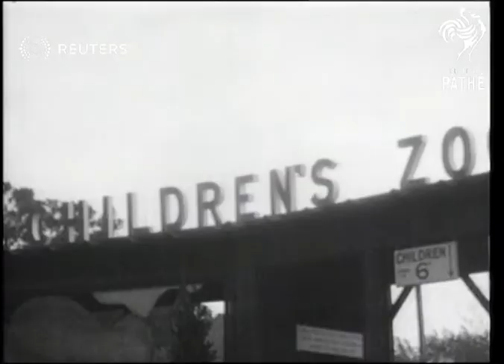Children's Zoo opens in London (1938)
Young Teddy Kennedy cuts the tape at the opening of the Children's Zoo in London

Full Description:

SLATE INFORMATION: Opening of the Zoo for Children

ENGLAND: London: Regent's Park: London Zoo:
EXT

KENNEDY, Joe Youngest Kennedy son opens Childrens Zoo in London, Father 7 some of family also present This was Teddy Kennedy.

Animals - In Captivity

politician, politicians, politics, elephant, elephants, pony, ponies, goat, goats, children, Edward Moore Kennedy, opening ceremony, ceremonies, Joseph Kennedy, Joe Kennedy
Background: Young Teddy Kennedy cuts the tape at the opening of the Children's Zoo in London